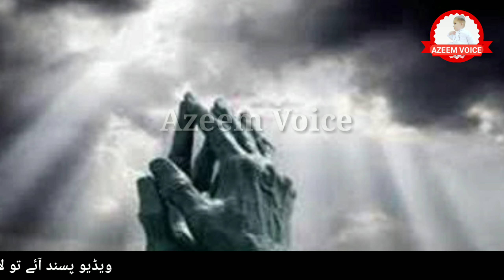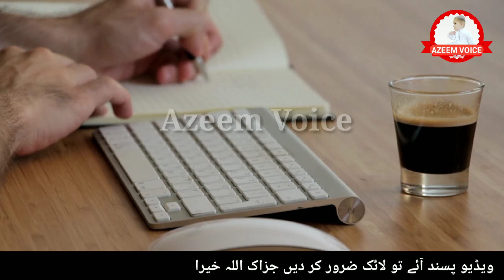Sote Waqat Insani Rooh Kaha Safar Karti Hai | Hazrat Imam Ali as | Azeem Voice